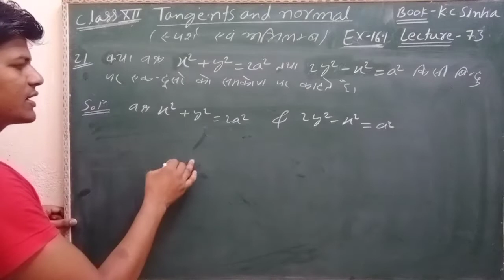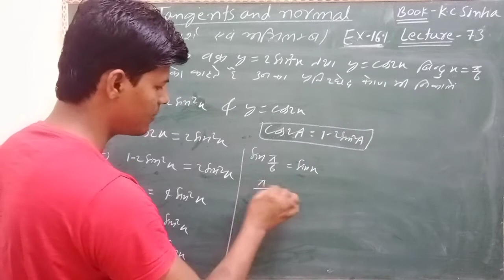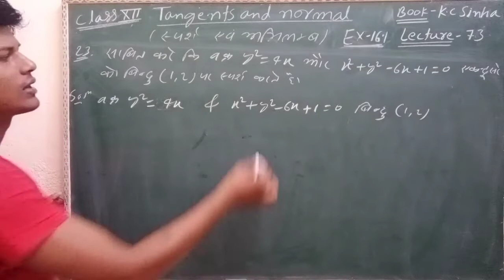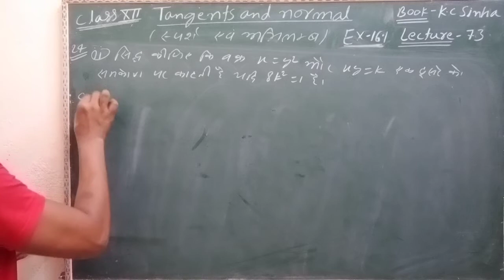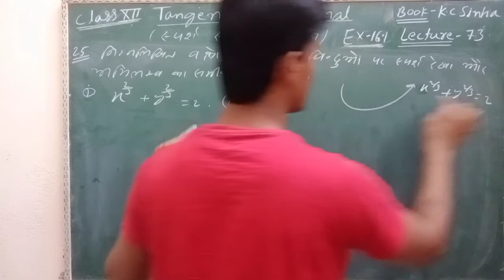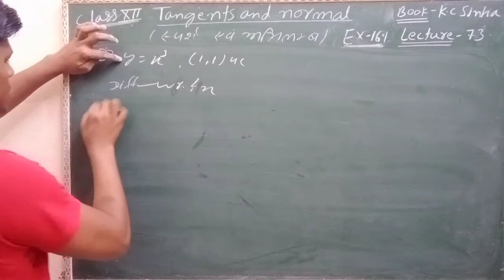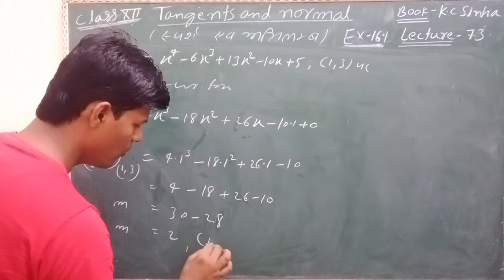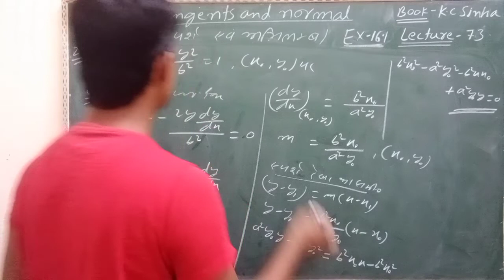Tangents and normals (स्पर्श एवं अभिलम्ब) class 12th /Book kc sinha /Ex16.1, solution (lecture 73)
1.   Book-  kc sinha (student friend) ka full solution

2. Book- NCERT ka full solution

3. Book- RS Aggarwal ka full solution
           class 11th &12th
4. Book- RD Sharma ka Full solution

5. v. v. I subjective questions class 12 th ka maths, matrix , CBSE and BSEB bord

6. vvi subjective questions

7. vvi objective questions

8. questions Bank solutions
      previous question 13 years ka full
        solution

       📖👉   Help you students
                   ( 500 rupees)
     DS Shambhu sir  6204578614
         (phone 🤳 pay/  Guggal pay)

1.question bank class 12th math ka objective